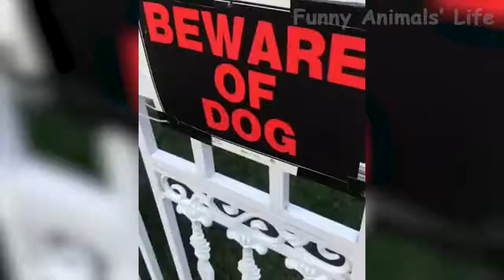Wanna Laugh All Day Long Then Watch These Funny Pets 🤣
Wanna Laugh All Day Long?  Watch These Funny Pets Videos 🤣
Here are new funniest and cutest animal videos of the week - try not laugh. This videos  from Funny Animals Life make your day better. In today's weekly funny selection you will see cute and funny pets, funny cat and dog videos. Some dog pets in this funny videos will actually surprise you!